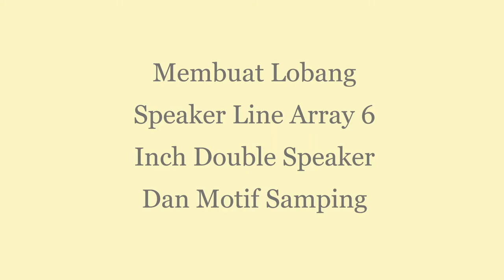Membuat Lobang II box speaker line array 6 inch